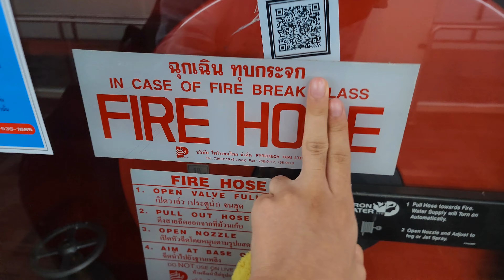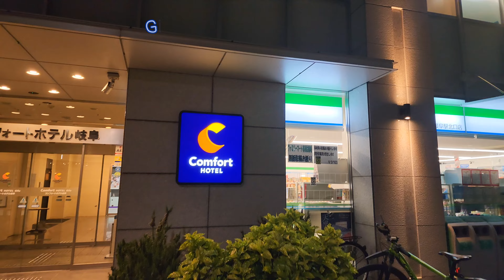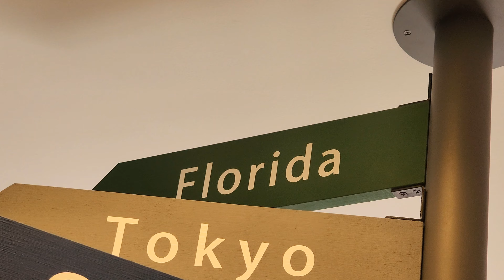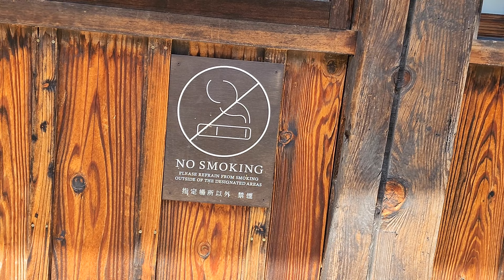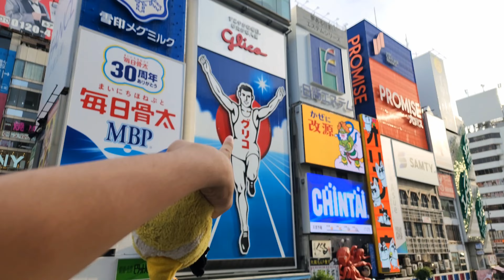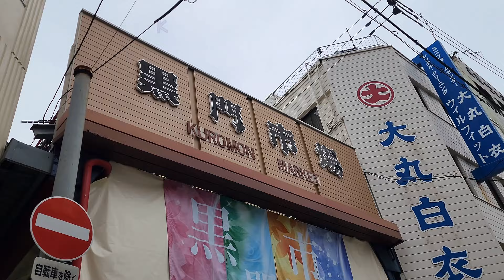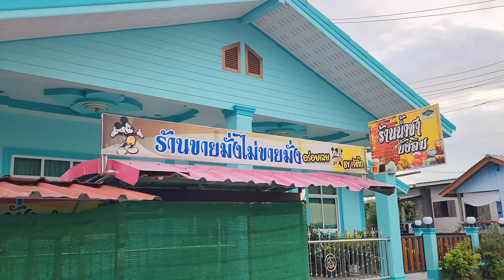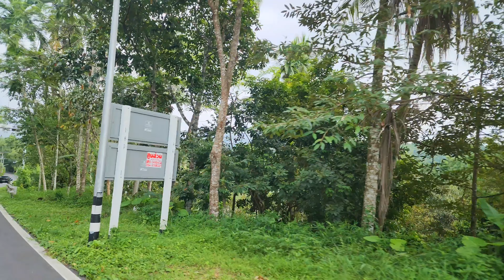Yellow Bird Family Goes To CENTRAL JAPAN 🇯🇵